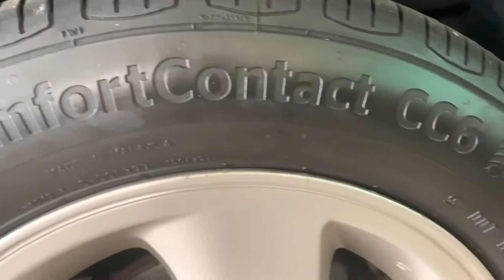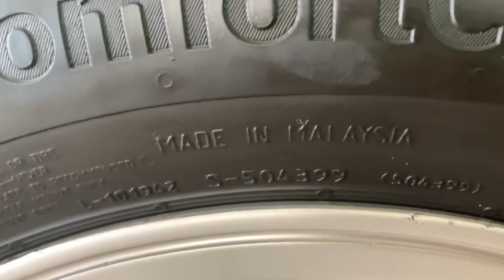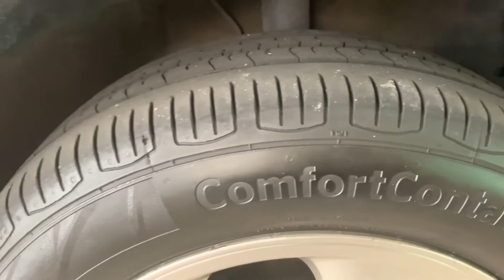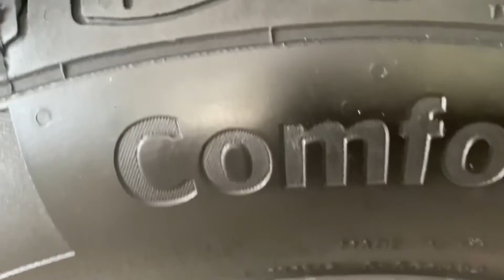Tayar kereta Yang bikin kami puas hati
Review sebiji tayar kebanggaan rakyat malaysia yg semestinya Buatan Malaysia berteknologi Jerman
Senyap dan lembut
Hrga pun berpatutan